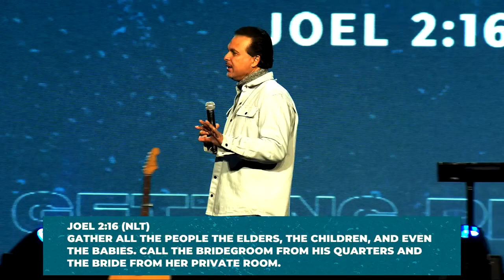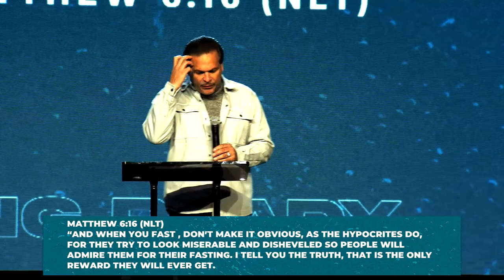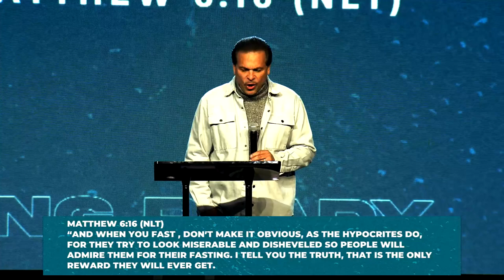Get Ready For The New Year! | Pastor Marco Garcia